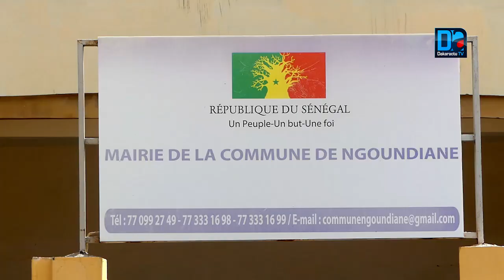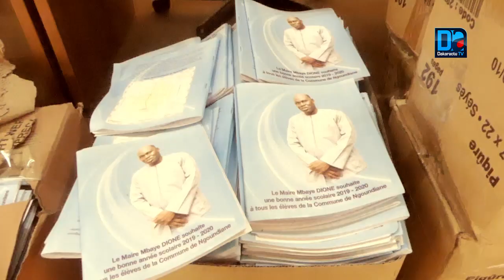Rentrée des classes 2019-2020 : La Commune de Ngoundiane déjà prête